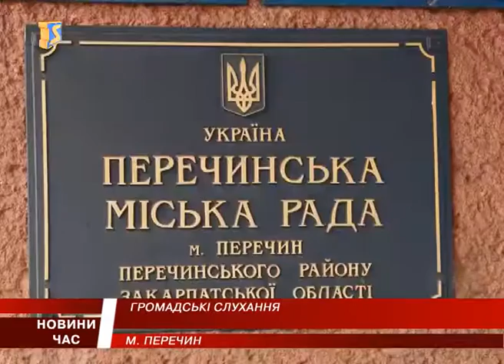В Перечині пройшли бурхливі громадські слухання